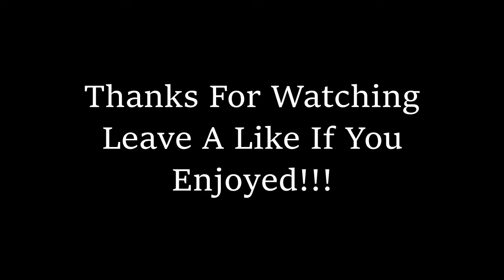Next Giveaway, Trickshotting Series, and More!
If you enjoyed be sure to smash that Like button up there! ➚

Gamertag - TYP1C

► Before You Ask:
The Device I Use To Record Is The Elgato Game Capture HD

The Song(s) Used In This Video Was
Tobu - Infectious

TYPIC